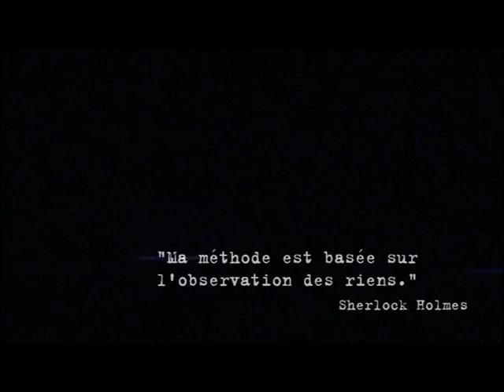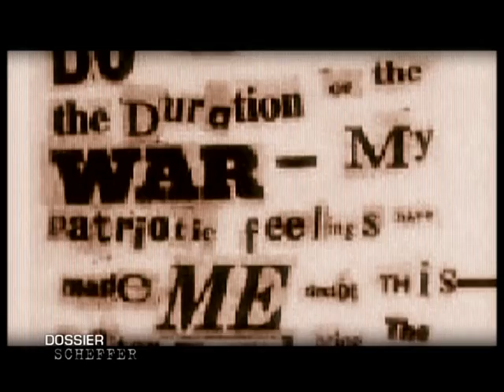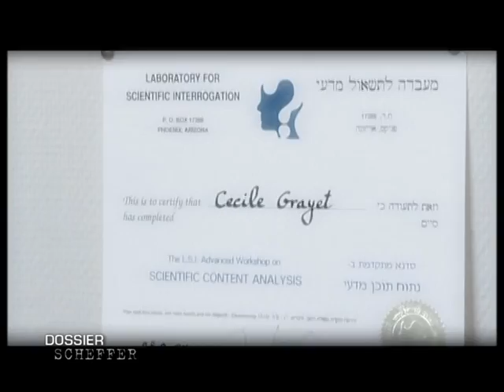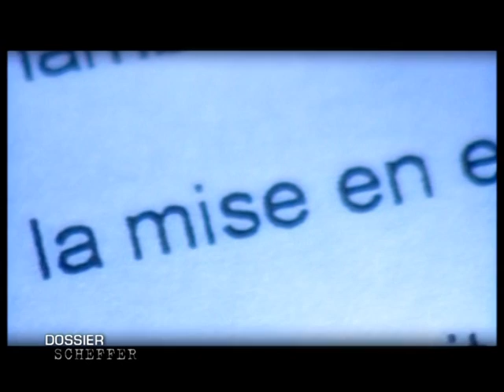Analyse criminelle - 1 er épisode.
Reportage dossier Scheffer : La psychocriminologie dans l'enquête criminelle